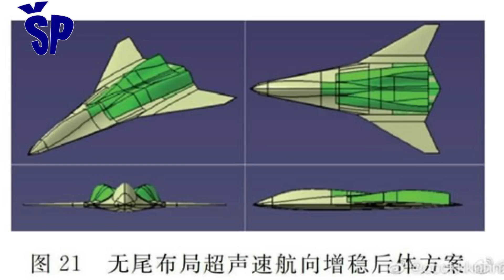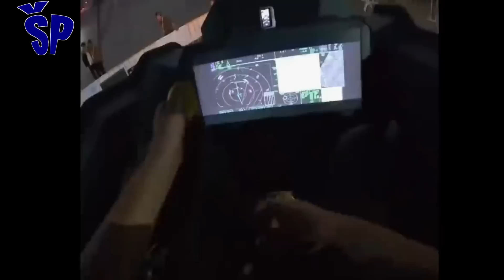"Beli car" kineski vazdušno-svemirski borbeni avion White Emperor Chinese sixth generation aircraft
This is an aerospace fighter aircraft designed by the Chinese Aerospace Corporation AVIC.
Namely, at the 15th display of the Zhuhai International Aviation and Space Achievements Exhibition, which opened on November 12, 2024, the Chinese aeronautical corporation AVIC unveiled a model of its new sixth-generation fighter jet concept, called "Baidi" or "White Emperor".
Predstavljam vazdušno-kosmički borbeni avion kojeg je konstruisala kineska vazduhoplovna koorporacija AVIC.
Naime, na 15. prikazu međunarodne izložbe vazduhoplovstva i svemirskih dostignuća u Džuhaju, koja je otvorena 12. novembra 2024. godine, kineska aeronautička korporacija AVIC otkrila je model svog novog koncepta borbenog aviona šeste generacije, nazvan „Baidi“ ili „Beli car“.
Ovaj projekat jedinstvenog borbenog aviona šeste generacije je inspirisan božanstvom iz dinastije “Šang”, odnosno ovaj futuristički avion oličava kineske ambicije u naprednim vazduhoplovnim tehnologijama.